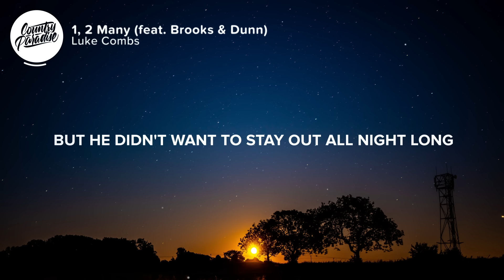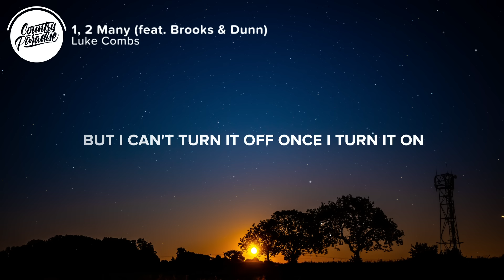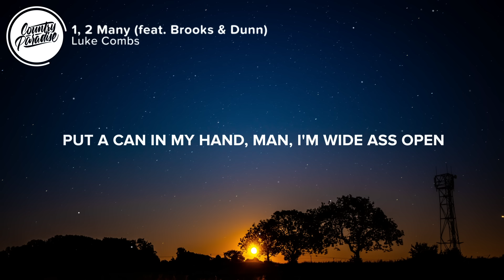Luke Combs (feat. Brooks & Dunn) - 1, 2 Many (Lyrics)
⏬ Download or stream Luke Combs (feat. Brooks & Dunn) - 1, 2 Many from Luke's new album

⚡️ The countdown's on when the first beer hits me

🎤 Lyrics: Luke Combs (feat. Brooks & Dunn) - 1, 2 Many

[Verse 1: Luke Combs]
Well I got a call from Rowdy ‘round six o'clock
Sayin' he caught a hankerin’ for a honky tonk
Wants an ice cold beer and a country song
But he didn't want to stay out all night long
Well I ain't the kind to let a buddy drink alone
But I can't turn it off once I turn it on

[Chorus: Luke Combs]
There's no stoppin' me once I get goin'
Put a can in my hand, man, I'm wide ass open
The tick-tock of that clock is like a time bomb
By half past 10, I'm half past tipsy
At quarter to 12, man, I done had plenty
Five, four, three, two, one too many

[Verse 2: Luke Combs]
After five diet Millers, I was feelin' loose
Singin' karaoke to a TL tune
When a pretty little thing shot me a wink
She said, "Hey cowboy, could you buy us a drink?"
Well hey, baby doll, I will if you want

[Chorus: Luke Combs]
C'mon boys

[Bridge: Luke Combs]
Now I've never been the kind to quit
Won't stop 'til I get to the bottom of this
And the night's still young
So whatcha say we shotgun one?
(Hell we'll shoot one with you Luke, come on Ronnie)

[Chorus: Brooks & Dunn, Luke Combs]
There's no stoppin' me once I get to goin'
Yeah about half past 10, I'm half past tipsy
The countdown's on when the first beer hit me
Yeah, five, four, three, two, one too many

C'mon, that's a country song right there

Songwriters: Dan Isbell, Drew Parker, Luke Combs, and Tyler King
Producer: Scott Moffatt

👨‍💻 If you like "Luke Combs (feat. Brooks & Dunn) - 1, 2 Many" check out these other tracks:

Picture credit
📷 Nicola Nuttall

👩‍💻 Share Luke Combs (feat. Brooks & Dunn) - 1, 2 Many with your friends!